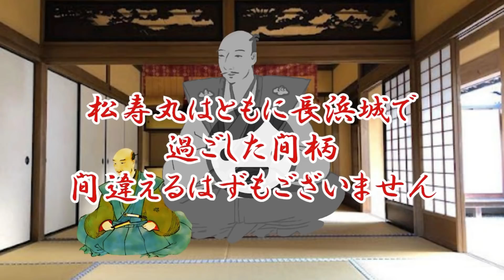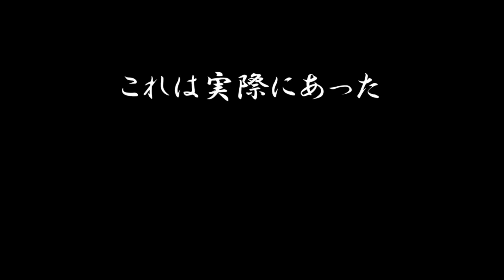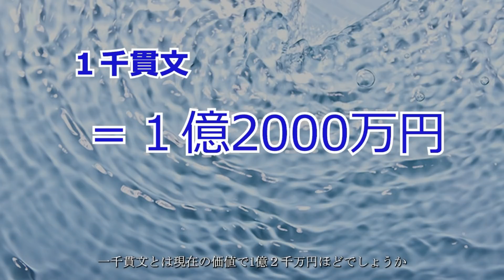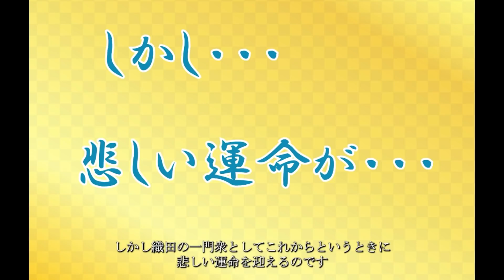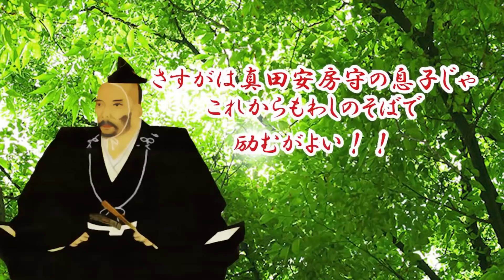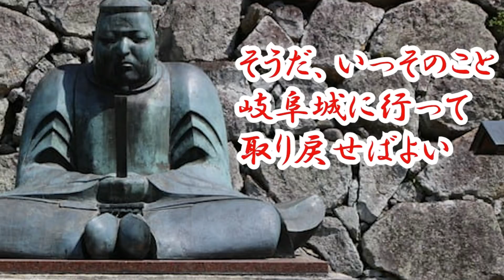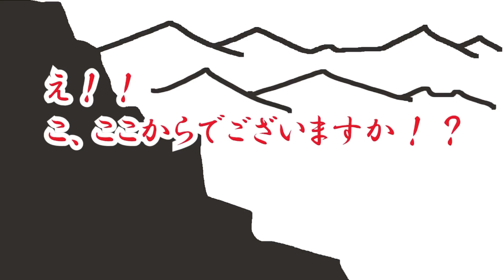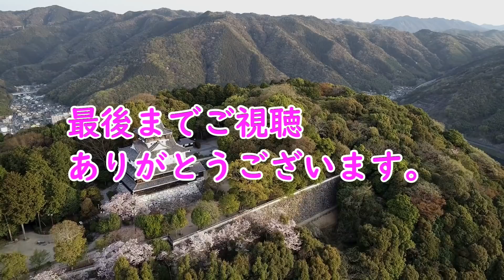【歴史解説】戦国・人質から復活した武将 ５選！【MONONOFU物語】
皆様、MONONOFU物語へようこそ！！
今回の動画は【歴史解説】戦国・人質から復活した武将　５選！【MONONOFU物語】をお送りいたします。
0:02 人質から復活した武将
0:48 人質から復活した武将 其之一
6:06 人質から復活した武将 其之二
10:10 人質から復活した武将 其之三
14:27 人質から復活した武将 其之四
18:53 人質から復活した武将 其之五

★新チャンネル【せかいのきてつ】を何卒宜しくお願い致します。
新チャンネルでは世界のミステリー、世界の謎、都市伝説、宇宙等

MONONOFU物語　おすすめ動画↓↓↓
【歴史解説】戦国・農民のルーティーン１日編！実はこうだった！？【MONONOFU物語】

【歴史解説】戦国・叩き上げ武将５選！己の実力一つでのし上がる！！【MONONOFU物語】

【歴史解説】戦国の傾奇者５選！おのれの意地を突き通した快男児たち！【MONONOFU物語】

【歴史解説】戦国・若くして散った武将５選！ああ、壮烈！悲劇の若武者達！【MONONOFU物語】

【歴史解説】戦国の頑固者 ５選！我が道を貫き通す意地っ張り達！【MONONOFU物語】

【歴史解説】戦国きっての臆病者５選！心の弱さゆえに家を滅ぼした男達！【MONONOFU物語】

BGM
曲(title)：akatsuki-japan